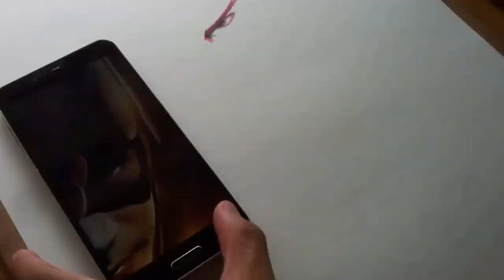Vẽ Flash | Drawing The Flash | Vtung | VXP Art Drawing | Marcp Renoir | Marco Rafine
Trước khi có kết quả đại học, làm một bức cho nó yêu đời.
Video được quay hoàn toàn bằng Iphone 4.
The Flash
By : Vtung.Art